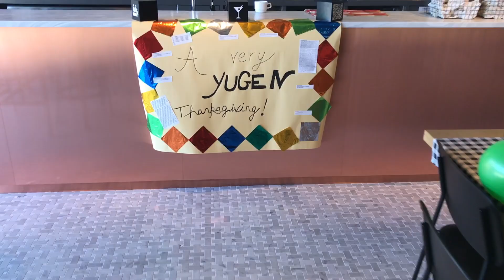Remote Year Yugen - Kyoto Nov '17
Finding the true meaning of Yugen.